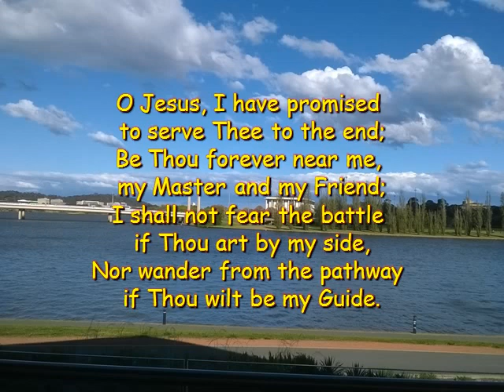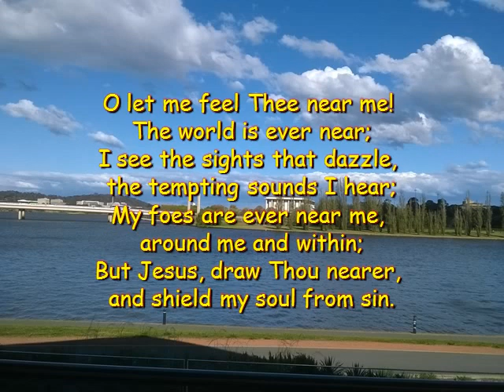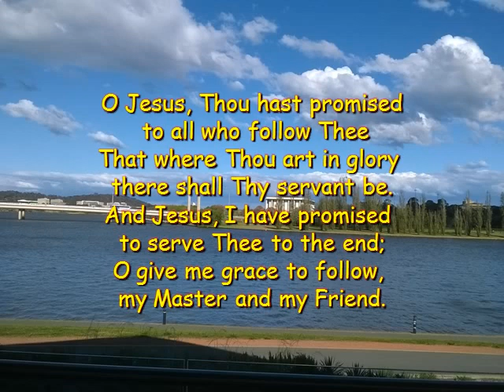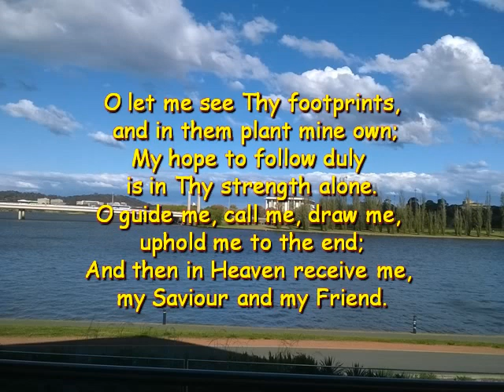O Jesus, I Have Promised-S Piano-Day of Rest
The back ground photos are of Australian Scenery taken on our many trips around Australia. This video and many more can be downloaded